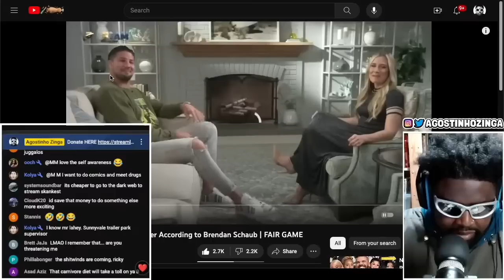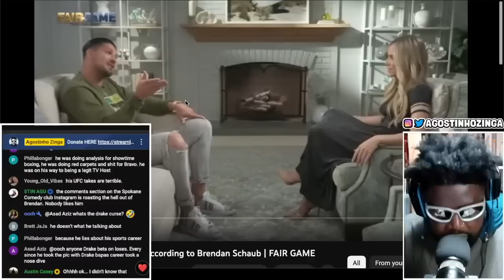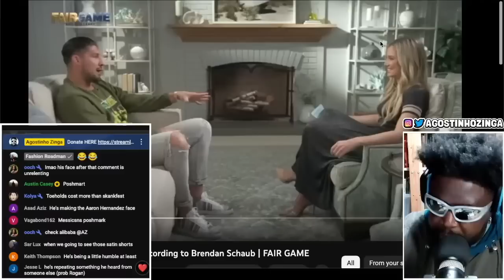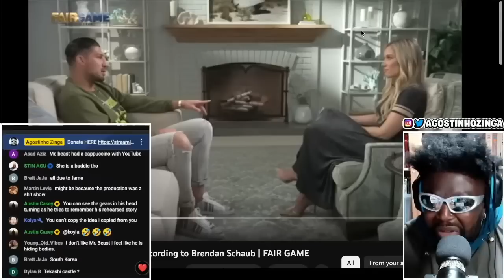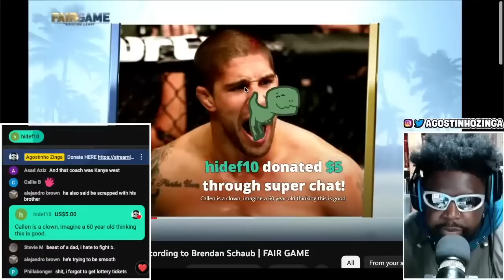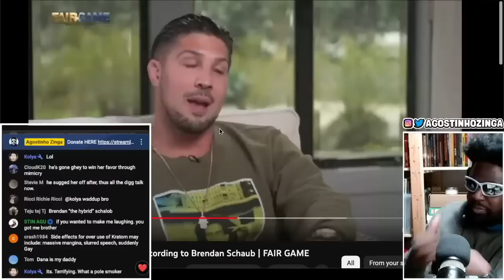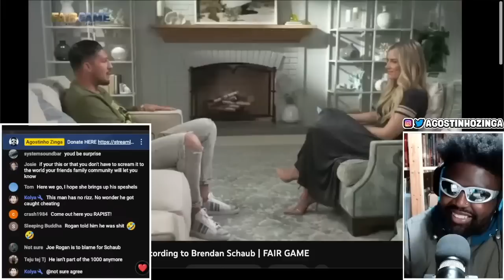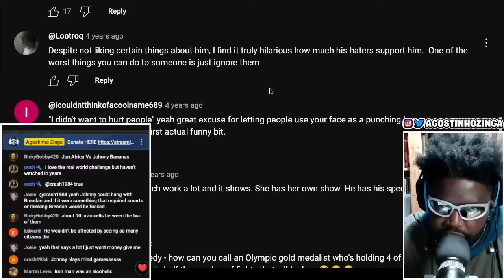BRENDAN "NOT AGGRESSIVE" SCHAUB